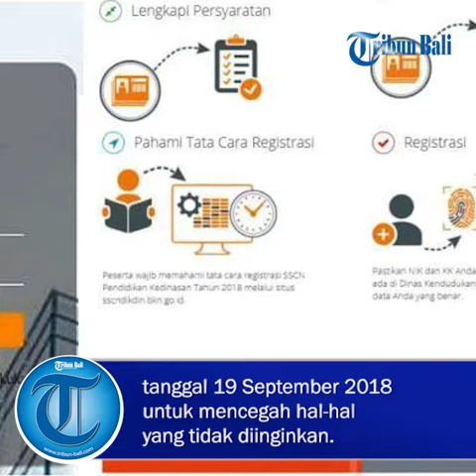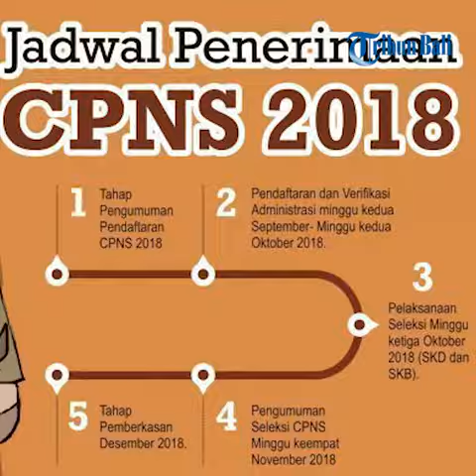Pendaftaran CPNS Bukan Hari Ini | Situs BKN Hanya Umumkan Formasi Jabatan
Badan Kepegawaian Negara (BKN) mengkonfirmasi bahwa pada Rabu, 19 September 2018, pendaftaran calon pegawai negeri sipil (CPNS) belum dimulai.

Hari ini, situs sscn.bkn.go.id hanya akan mengumumkan semua formasi, lowongan jabatan, dan persyaratan untuk CPNS tahun 2018.

Kepala Bagian Media dan Pengaduan Masyarakat BKN, Yudhantoro Bayu Wiratmoko, menjelaskan sejatinya pendaftaran belum dibuka pada hari ini.

Bayu menyatakan waktu pendaftaran akan disampaikan melalui situs resmi BKN tersebut.

"Jadi besok (hari ini, red) baru diumumkan secara detail kebutuhan CPNS tiap instansi dan daerah, nanti baru diberitahu kapan waktunya mendaftar," ucapnya di Jakarta, Selasa (18/9) kemarin.

Bayu mengatakan website atau situs resmi BKN belum bisa diakses dan baru bisa dibuka pada tanggal 19 September 2018 untuk mencegah hal-hal yang tidak diinginkan.

"Jadi melalui media sosial seperti Twitter misal, sudah kami sampaikan bahwa besok (hari ini, red) baru pengumuman formasi dan persyaratan, dimohon masyarakat tidak terburu-buru dan mencermati informasi melalui website dan media sosial resmi," ujarnya.